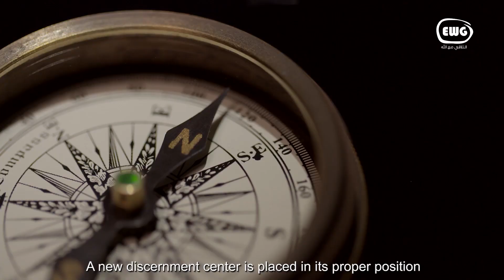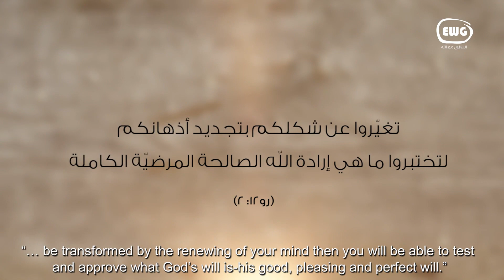تجديد الذهن The Renewal of the Mind